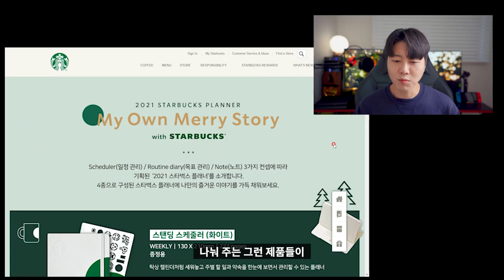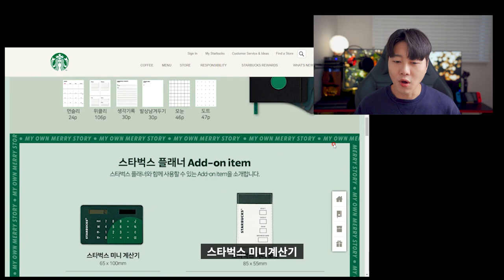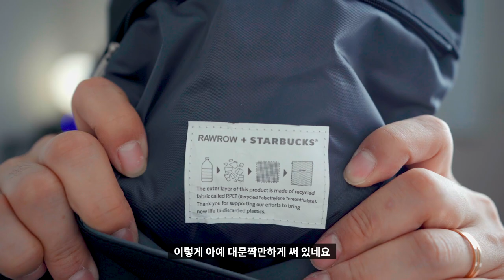👜 [리뷰] 크리스마스 스타벅스 폴더블 크로스백 블랙 언박싱 리뷰 | 스타벅스 e프리퀀시 대란 강아지 산책가방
이번에 스타벅스 크리스마스 e-프리퀀시 증정품이 또 품절사태가 발생했습니다!
그건 바로 스타벅스 폴더블 크로스백 제품. 그리고 블랙색상인데요!
운좋게도 저는 여유롭게 이 가방을 받아왔습니다. 그래서 가볍게 리뷰를 진행해봅니다!